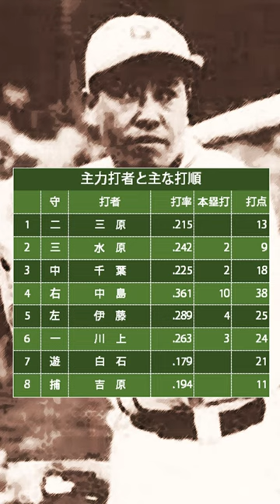1938年秋の巨人軍~中島治康がプロ野球史上初の三冠王に~ 読売ジャイアンツの歴史